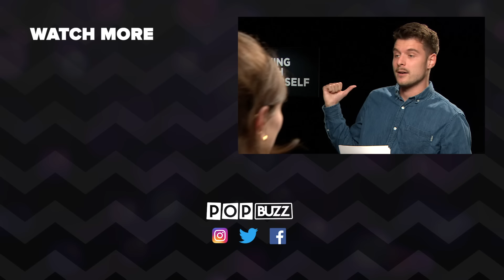Paul Rudd & Aisling Bea Talk Irish Vagina Slang | Living With Yourself | PopBuzz Meets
We caught up with 'Living with Yourself' stars Paul Rudd and Aisling Bea to discuss the Irish slang word for 'vagina' at length (for some reason) , roast each other (nicely but also sort of not nicely), and have a lively debate about their favourite smelling celebrities.
Aisling also does an iconic cover of 'Shallow' by Lady Gaga and Bradley Cooper (!!1!1!!!) so really what more could you want?!